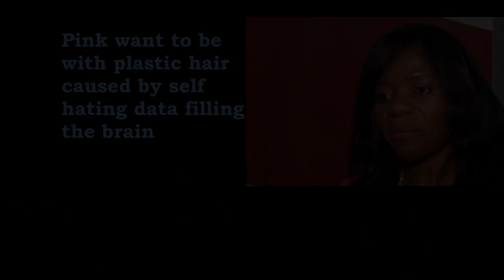Pink "white" people of the USA/EU contain our intelligence and freedom